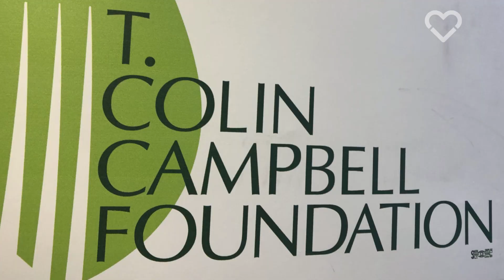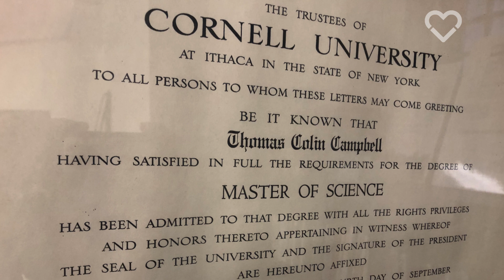Doctor Explains How Animal Protein Promotes Disease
Nutritional biochemist T. Colin Campbell, PhD, has been dedicated to the science of human health for more than 60 years. Best known for authoring The China Study, Campbell is a founding father of the whole food plant-based movement.

All across the United States, people are transforming their lives with a plant-based diet. They are beating heart disease, type 2 diabetes, depression, obesity and cancer, and they want you to know that trying a vegan diet could change – or save – your life, too

As well as containing refined oils and added sugars, the Standard American diet is typically heavy in meat, eggs and dairy, and is low in fruits, vegetables and whole grains. As a result, we are seeing a growing crisis of chronic disease, including some of the world’s biggest killers. Check out the testimony of a growing number of plant-based doctors who are promoting the healthcare benefits of a whole food plant-based diet

Join our vegan pledge to receive 31 inspirational daily newsletters and get access to our exclusive Vegan Starter Kit, delicious plant-based recipes and our comprehensive Health & Nutrition Guide.